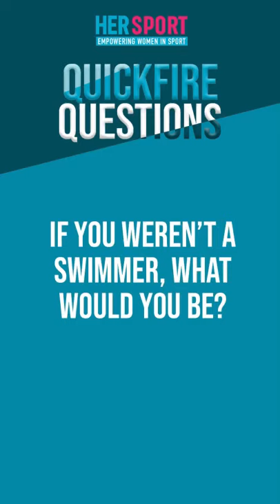QuickFire With Irish Record Holder Ellen Walshe